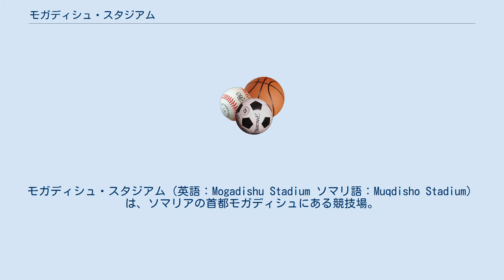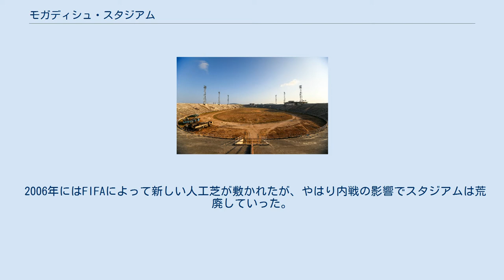モガディシュ・スタジアム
モガディシュ・スタジアム（英語：Mogadishu Stadium ソマリ語：Muqdisho Stadium）は、ソマリアの首都モガディシュにある競技場。
サッカーソマリア代表の本拠地となってはいるが、内戦の影響で1986年を最後に代表は国内で試合を開催できていない。
実質的なホームスタジアムは隣国エチオピアの首都アディスアベバにあるアディスアベバ・スタジアムとなっている（対戦相手がエチオピア代表の場合はジブチのスタッド・ナショナル・エル・ハジ・ハッサン・グレドがホームスタジアムとなる）。
 中華人民共和国の技術者の支援でバーレ政権の時の1978年に建設され、スポーツイベント、大統領の演説、政治集会、コンサートなどに使用されていた。
1987年にはソマリア出身の歌手Magoolがコンサートを開催、45000人以上もの観客を集めた。
 1990年代に入って内戦が悪化すると、このスタジアムはさまざまな過激派組織の本拠地となった。
断続的にサッカーの試合も行われていたが、スタジアムは過激派組織の支配下にあり、国際連合の平和維持部隊（UNOSOM II）の本拠地ともなって「パキスタン・スタジアム」と呼ばれた。
 2006年にはFIFAによって新しい人工芝が敷かれたが、やはり内戦の影響でスタジアムは荒廃していった。
米軍撤退後はエチオピア軍が占領した。
 2008年には過激派組織アル・シャバブがソマリアの南部を支配し、スポーツ活動を禁じたため、スタジアムは完全に使用されなくなった。
 スタジアムを占領したアフリカ連合軍（2011年） 2011年のモガディシュの戦いでアフリカ連合の平和維持部隊（AMISOM）がスタジアムを奪還、AMISOMが駐留した。
2013年には再び中国の支援で改装を開始、2015年に再び人工芝が敷きなおされた。